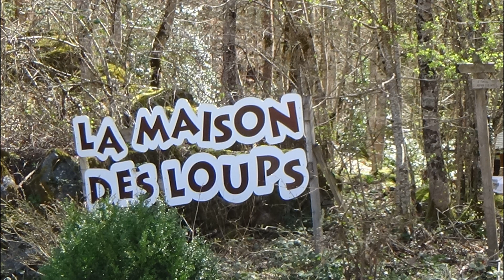AX et Orlu , parc des loups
AX et Orlu , petite ville charmante avec des commerces qui semble sortir d'une autre époque, Orlu à quelques Kms, ses torents, ses sous bois , le parc des loups, jardins dans Ax paisibles